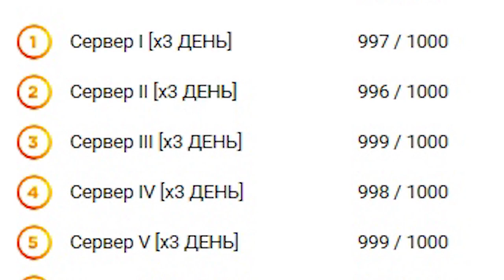CRMP ОБГОНЯЕТ GTA SAMP !